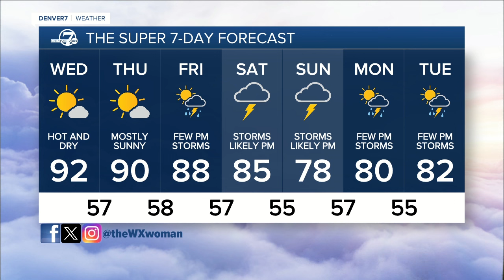Breezy evening in Denver; hot, dry Wednesday across Colorado